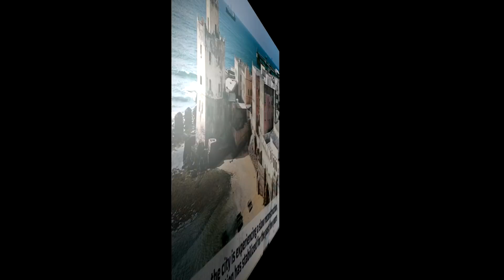Xog Qarsoonayd: Taariikhda Nidaamka Federaalka ee Somalia.